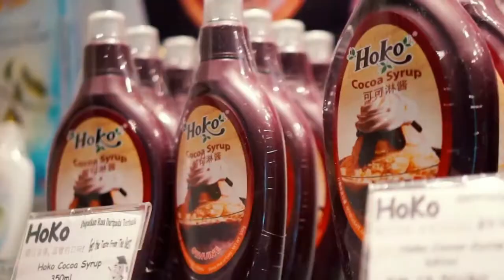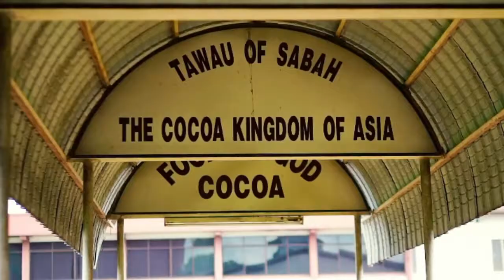INTRO - MGLC 2020 KE BLORA INDONESIA